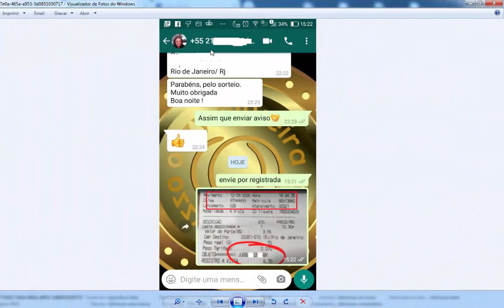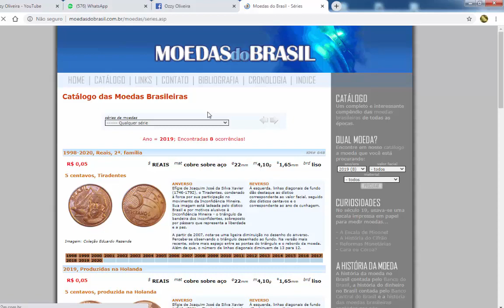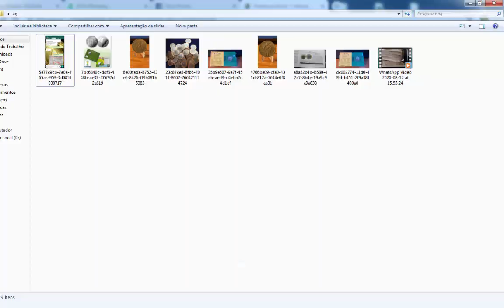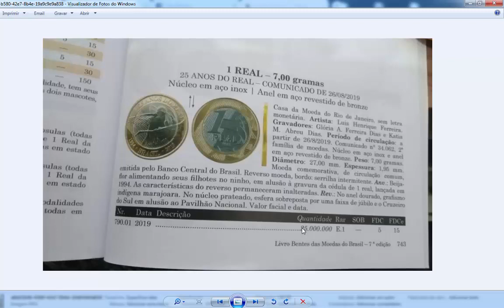QUANTO VALE 1 REAL BEIJA FLOR CATALOGO ( BENTES 2020/2021 )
DESCRIÇÃO
Comemorativa dos 25 anos do Plano Real
ANVERSO
O beija-flor alimentando seus filhotes no ninho, em alusão à gravura da cédula de 1 real, lançada em 1994. No anel dourado, a legenda 25 ANOS DO REAL acima e 1994 . BRASIL . 2019 na parte de baixo
REVERSO
No anel dourado, grafismo indígena marajoara. No núcleo prateado, esfera sobreposta por uma faixa de júbilo, que, com a constelação do Cruzeiro do Sul, faz alusão ao Pavilhão Nacional, e os dísticos correspondentes ao valor facial e ao ano de cunhagem
PADRÃO MONETÁRIO
REAIS (de 01/07/1994 a atual)
A MP nº 542, de 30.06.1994, instituiu o REAL como unidade do sistema monetário, a partir de 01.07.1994, com a equivalência de CR$ 2.750,00, igual à paridade entre a URV e o Cruzeiro Real fixada para o dia 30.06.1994. Foi mantido o centavo.
PERÍODO POLÍTICO
República, Nova República (1985-atual)
Período seguinte ao fim da ditadura militar, caracterizado pela ampla democratização política do Brasil e sua estabilização econômica, além da instituição de um estado democrático de direito e uma república presidencialista.
LIMITES
Nacional, emitida pelo BC
ORIGEM
Casa da Moeda, Rio de Janeiro
CARACTERÍSTICAS
Material: inox+bronze
Diâmetro: 27,0 mm
Peso: 7,00 g
Espessura: 1,95 mm
Bordo: serr. interm.
Eixo: reverso moeda (EH)
Circulação: de 28/08/2019 a atual
OBSERVAÇÕES
Lançada em 28/08/2019, durante inauguração da exposição “Estabilidade Real”, que celebra os 25 anos do lançamento do Plano Real. Circulação comum